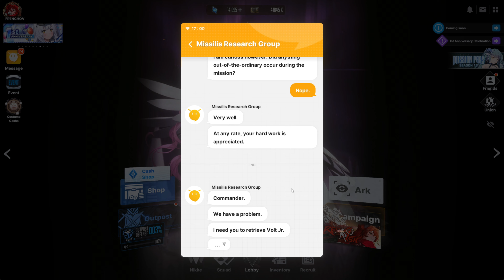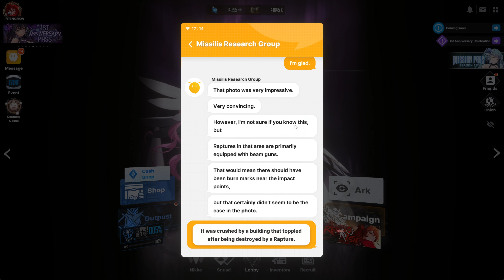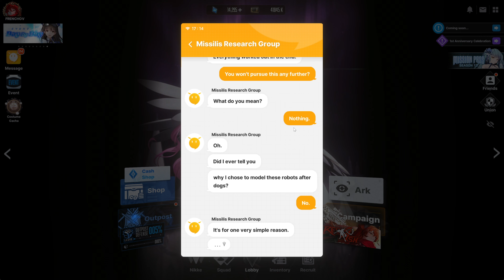Goddess of Victory: Nikke - Chapter 20 Side Quest - Take Photo of the Pulverised Volt Jr.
The commander receive another request from the MMR researcher to go back out and take picture of the ''supposed'' dead Volt Jr to confirm its death once and for good.  The commander then ask once again Mighty Tool for help to recreate a fake duplicate to take the picture